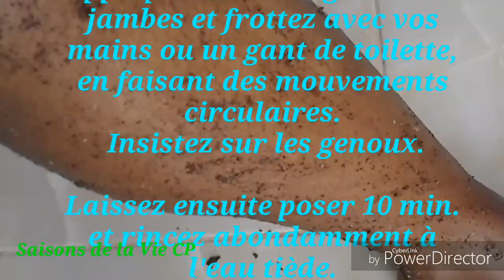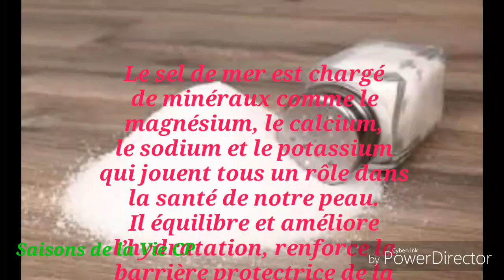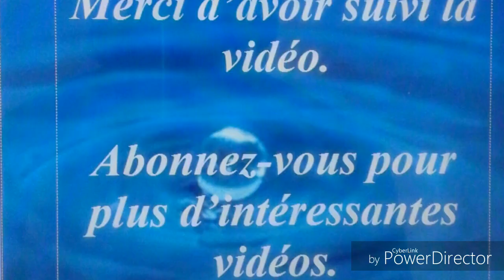FAITES-VOUS DE BELLES JAMBES BIEN ÉCLATANTES ET DOUCES EN ÉTÉ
Belles jambes